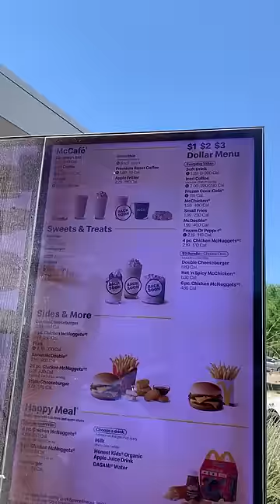McDonald's Broken ice cream Machines